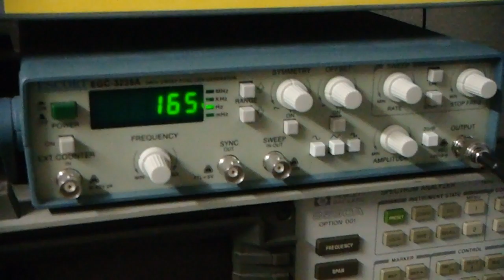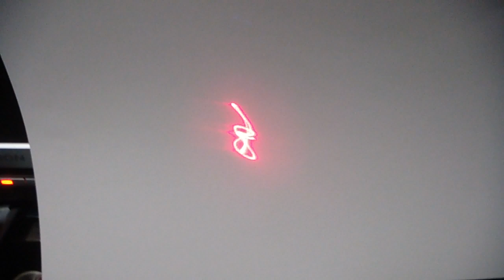5 Dollar DIY Laser Show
Here's a neat party trick, make your own LASER SHOW for only 5 bucks! All you need is: 1) Rubber string, 2) A cheap pen laser, 3) A mirror or two, 4) A relay or two, 5) A rare-earth magnet. All you do is dismantling the relay into an electro-magnet, glue your rare-earth magnet to the tiny mirror, glue the mirror with the magnet to a rubber-string, stretch it onto something so the mirror can vibrate freely, and tighten as needed. Place your newly modified (relay) electro-magnet right behind the rare earth magnet, make sure it doesn't  touch - but have some distance between it, maybe 2 mm or so.

Now, aim the laser at the mirror (make sure YOU don't get blinded by it!), and have it reflect onto a white surface (or fluorescent for that cool effect if you have a blue one). And connect your electromagnet to an audio source of some sort. Use a 24v relay if you're connecting it to a stereo. 3-5 volt relay if you're connecting it to an audio headset output, make sure you turn the VOLUME ALL THE WAY DOWN - so you don't blow the output of your amplifier/stereo.

Have fun!